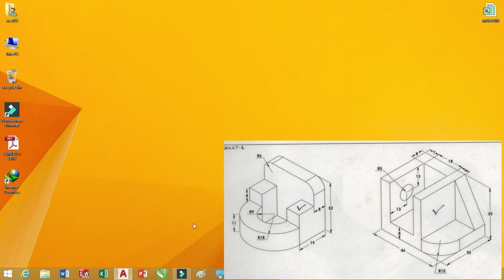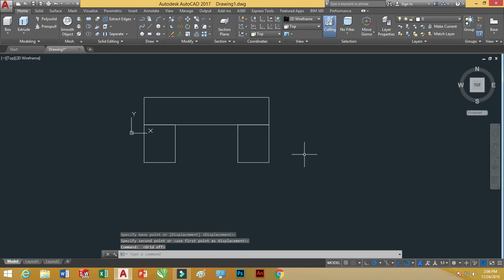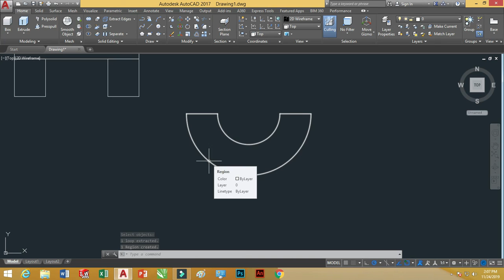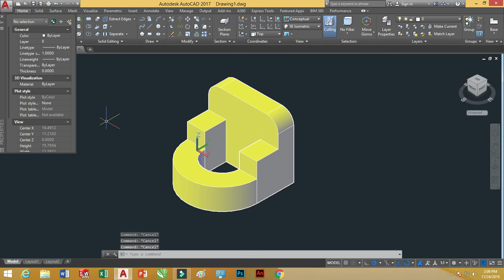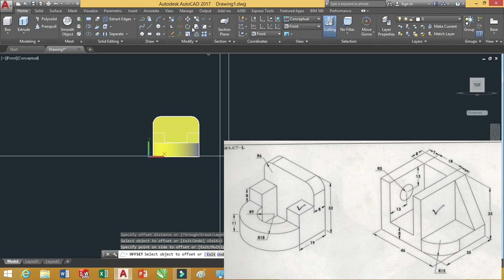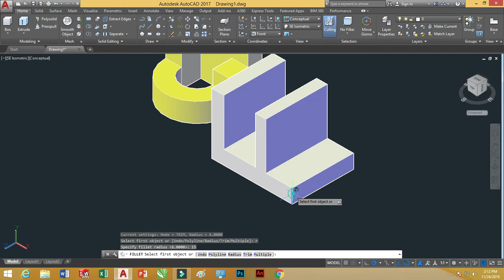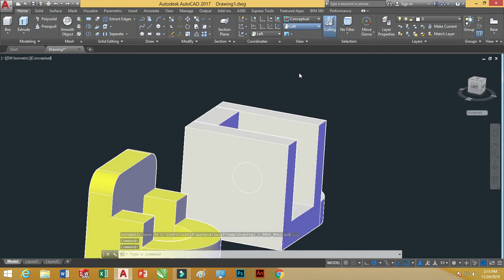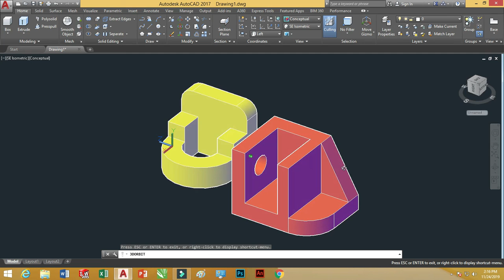CAD CAM TUTORIAL EXERCISE 19 IN HINDI BY VCE, AUTODESK AUTOCAD, 3D MODELING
HOW TO CONVERT 2D INTO 3D IN AUTOCAD
AUTOCAD TUTORIAL EXERCISE 19 IN HINDI BY VCE
AUTODESK AUTOCAD TUTORIAL
HOW TO USE EXTRUDE,FILLET 3D AND MOVE